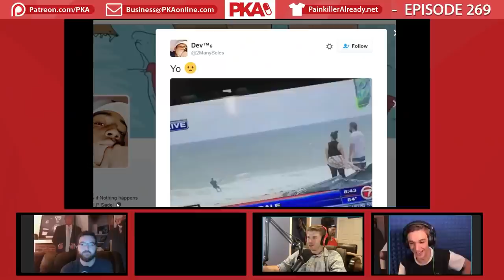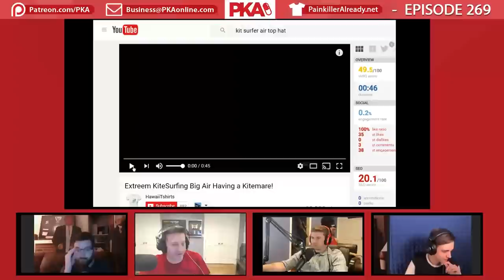PKA Reacts to EXTREME Kite Surfing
PKA Reacts to EXTREME Kite Surfing in a Hurricane | PKA Podcast Highlights

• Clips from PKA 303 w/IIJERiiCHOII Top 10%!! Hurricane Matthew, Clown Lives Matter, Taylor finds God